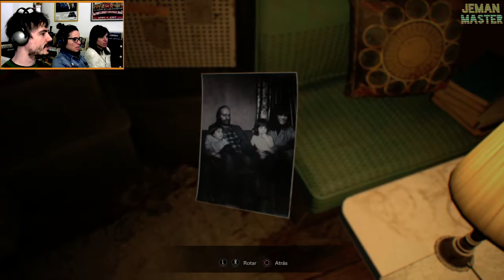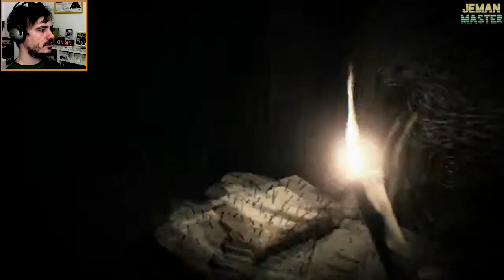#5 RESIDENT EVIL 7 CON MARIA Y AURORA | EL RETO DE LUCAS - PS4 - XBOX ONE - PC - GAMEPLAY ESPAÑOL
Pasamos terror con María y Aurora. y definitivamente Lucas está como un cencerro.

búscame:

tw @jemanmaster
fb jeman master channel
inst jeman master